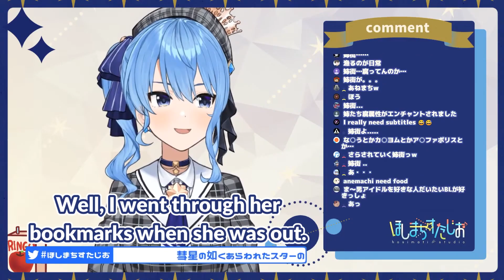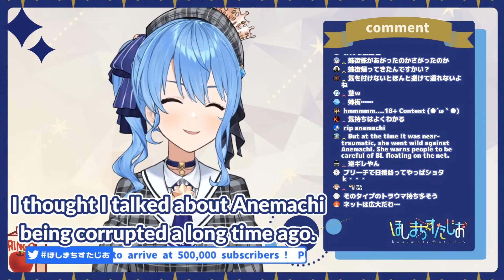Hoshimachi Suisei - Trying to exorcise ghosts with her sisters erotic BL books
what a phase to go through